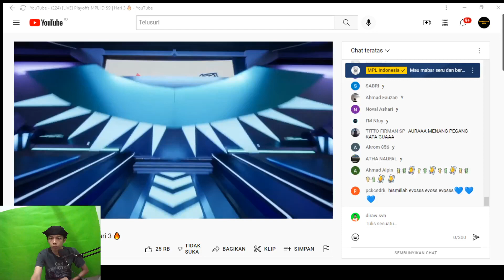EVOS VS AURA MPL ID S9 | GAME 2 PLAYOFF LOWER BRACKET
EVOS VS AURA